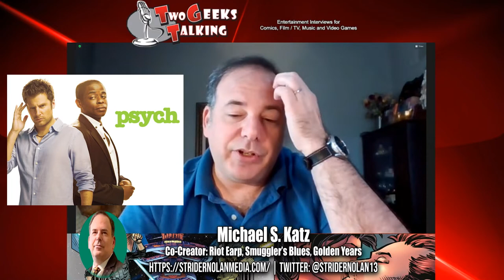Michael S Katz creator Riot Earp, Smuggler's Blues comics (2022) interview | Two Geeks Talking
Michael S. Katz is a writer of prose in the genres of sci-fi, fiction and historical events as well as creating his newest comic series: Riot Earp and the ongoing campaign through Kickstarter. During the last few years of Covid, Michael S. Katz created his own publishing company Strider Nolan Media.

Strider Nolan Media has been publishing books since 2002. We specialize in historical fiction, but have also published books in science fiction, fantasy, poetry, and martial arts. We have also partnered with other companies on a variety of business ventures, including working with licensed properties.

Topics of the interview:
- The team of Riot Earp along with Michael S. Katz, Ron Marz & Darryl Banks. Special story by Michael and Fred Benes
- Likenesses of Characters in the series from: Timothy Olyphant, Taylor Swift, Dule Hill & James Roday (with actor permission)
- Inspirations of Frank Miller and his work on Batman, Daredevil and others
- His prose work with Six-Guns and Sorcerers w/ Bernd Struben and SHADOW S.E.A.L. by John Watts about the second African American Navy S.E.A.L.
- Helping and writing a story on Dead-lands series.
- Translating Films to Comics on his script writing; Similar to Paul Verhoeven created Robocop and Starship Troopers.
- Philip K. Dick novels and film adaptations which were good like Bladerunner vs. others.
- Live action actors to play Riot Earp if Hollywood calls
- Upcoming series Golden Years and others.